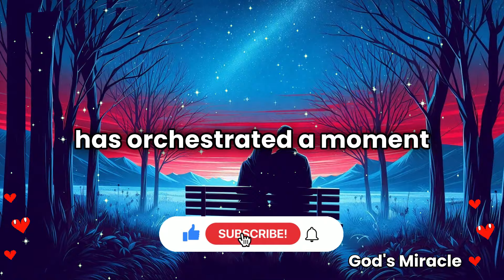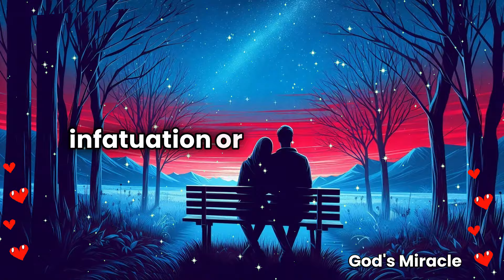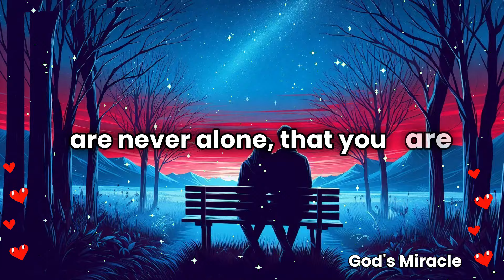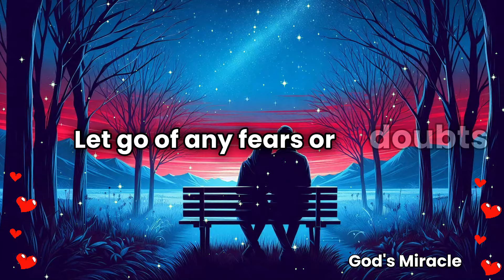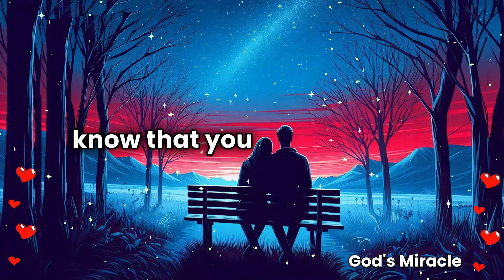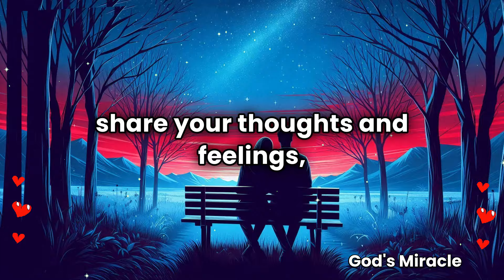💌 You are seeing this because a person who fell in love with you is going to be D...